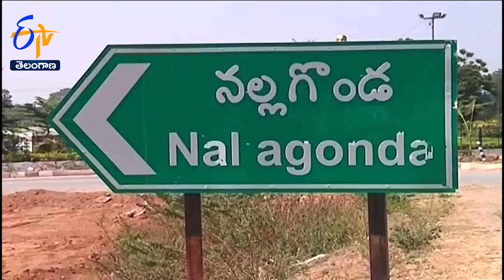Congress Leaders Fires | Over Firing Incident of Congress Office | Chandoor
నల్గొండ జిల్లా చండూర్ కాంగ్రెస్ పార్టీ కార్యాలయంలో పార్టీకి సంబంధించిన వాల్ పోస్టర్లు, జెండాలకు గుర్తుతెలియని వ్యక్తులు నిప్పంటించారు. రేవంత్ రెడ్డి రోడ్ షో సందర్భంగా ఏర్పాటు చేసేందుకు సిద్ధం చేసిన సామాగ్రిని పాడుచేయాలనుకోవడం హేయమైన చర్యగా పార్టీ నాయకులు పేర్కొన్నారు.